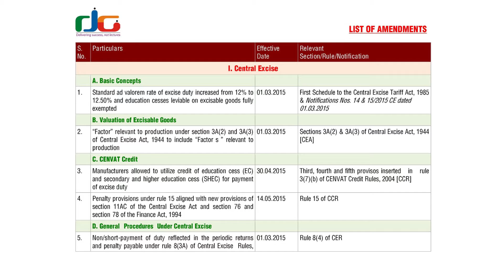List of amendments in IDT for May2016 Attempt by DG sir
This is list of amendments we have for may 2016 attempt.
Join face to face or satellite classes.